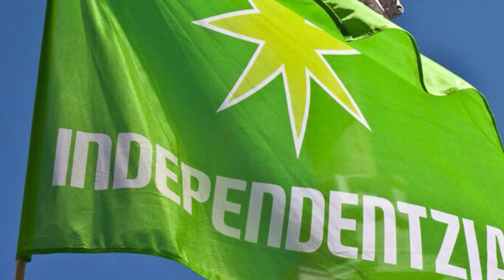A5Erabaki | Euskal estatuaren aldeko aldarria Galdakaon